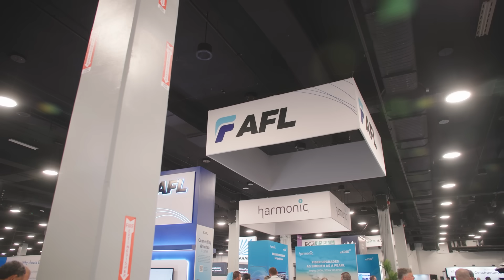AFL Talks BEAD Delays, AI Demands, and Fiber Resilience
AFL’s Ryan O’Sullivan unpacks how BEAD delays, tariffs, and AI growth are reshaping the fiber market. Hear his take on where the industry is headed next